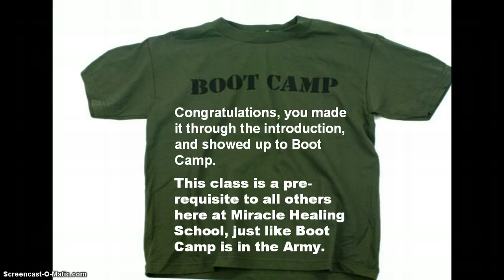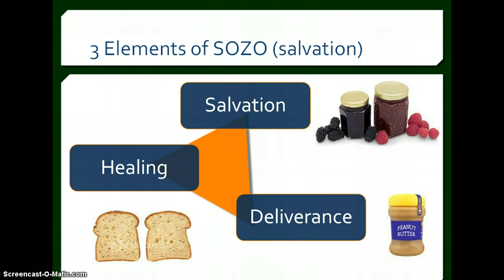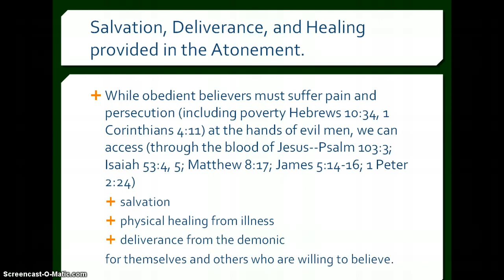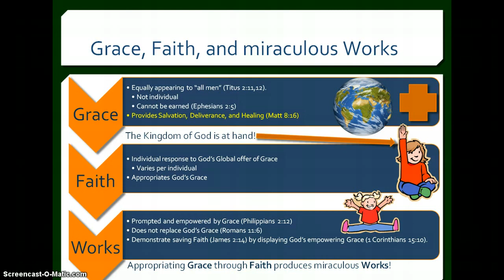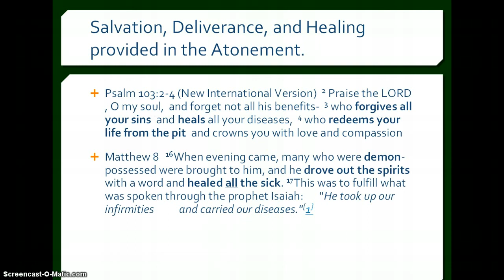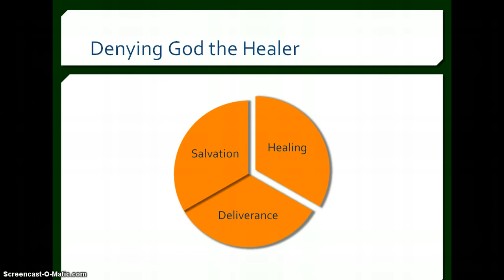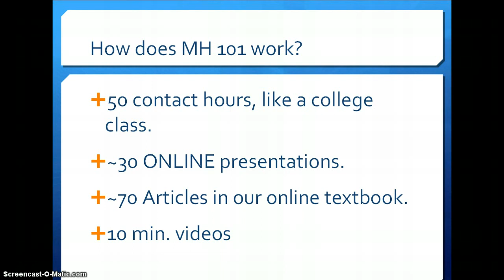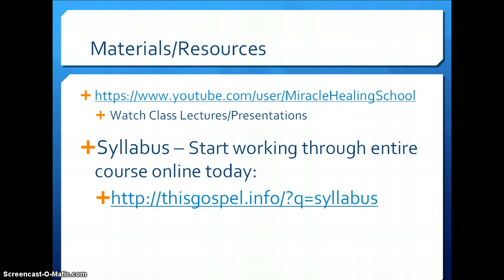Miracle Healing 101: ITh - Part 02 of 20: Balancing 3 Aspects of Salvation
The Greek word for God's whole salvation is SOZO, which implies Salvation, Deliverance, and Healing.  Learn what this Full Gospel Message is and how you can recieve it in your Spirit, Soul, and Body - toward miracle healing.

Survey our Online College-Style Course on how to do Miracle Healing in the name of the Jesus Christ - for free - using our free online textbook, syllabus